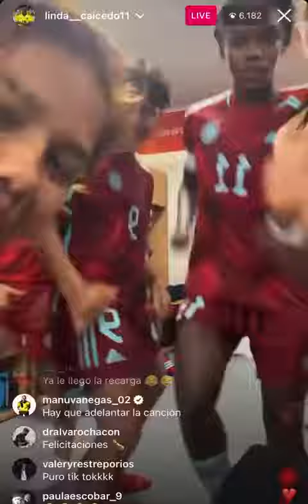las jugadoras de la Selección Colombia sub 17, celebran la clasificación a la final del mundial.